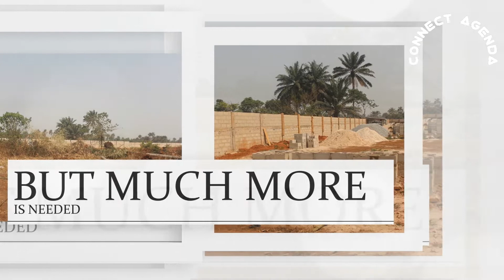ABIA NMA SECRETARIAT AND EVENT CENTER BUILDING PROJECT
WATCH VIDEO OF THE ON-GOING ABIA NMA SECRETARIAT AND EVENT CENTER BUILDING PROJECT AS DR MRS E C IWUOHA (THE STATE CHAIRMAN) SPEAKS ON WHAT HAS BEEN ACHIEVED AND WHAT MORE IS NEEDED.